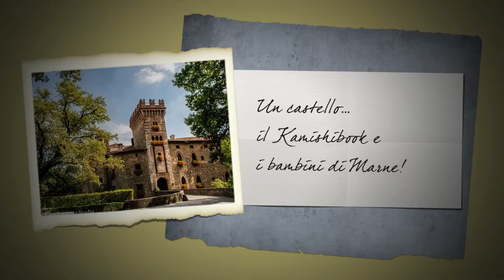Il kamishibook al castello di Marne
Presentazione del Kamishibook e dei suoi otto libri al castello di Marne con i bambini della Conti Colleoni autori di tre libri della casa editrice Vivo di Fiabe.